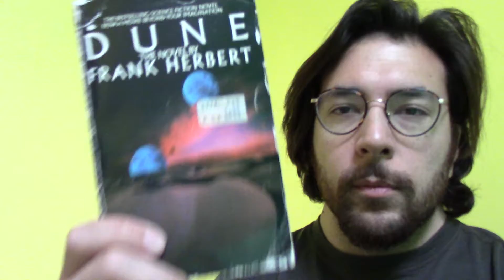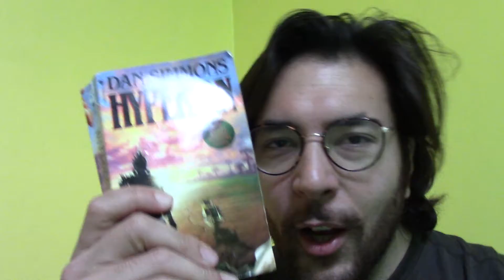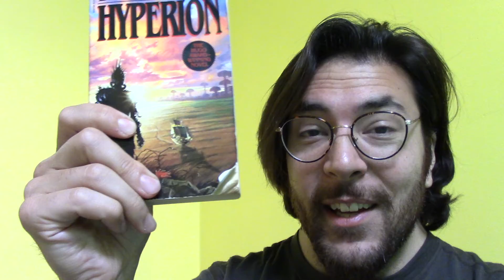DUNE - Frank Herbert - FAIL :(